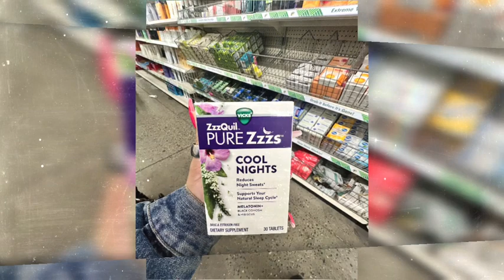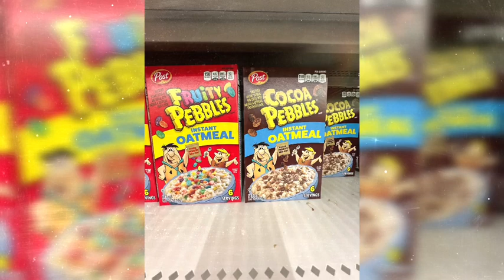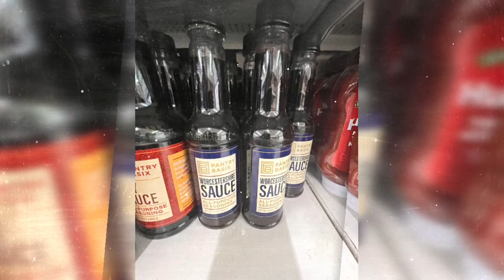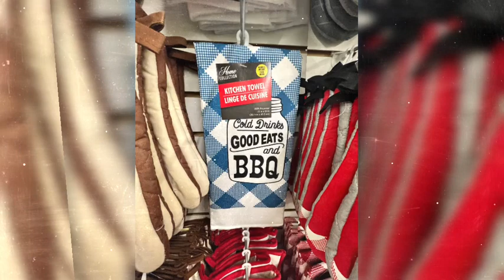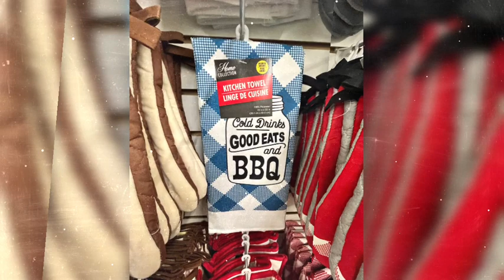Dollar Tree Finds SlideVideo you can find in any Dollar Tree only $1.25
Code: fav22128

Hello!!!
Welcome to my QueensLife Channel, I love Dollar Tree Hauls,Walkthroughs from all store, Product Reviews,Taste Testing and i like talking a lot! Mini Mukbang, Coupons, Vlogs, DIY, Thrifting, Scratch off Lottery, Unboxing mail and Rants. Sit back and relax and enjoy and have a cup of Coffee,Tea or Juice and lets spend some time together. I also include my Family in some of my videos Vlogs.

Amazon Wish List:

They create inspiring, amazing Quality made merchandise.